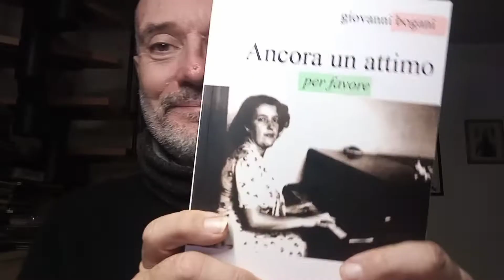"Ancora un attimo, per favore". L'isola del Pacifico